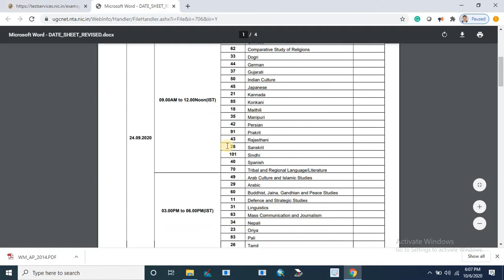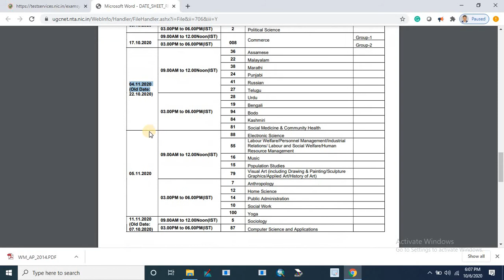NTA NET EXAM ADMIT CARDS FOR HISTORY, POLITICAL SCIENCE & COMMERCE SUBJECT(9.10.20 & 17.10.20)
NTA NET EXAM  ADMIT CARDS FOR HISTORY, POLITICAL SCIENCE & COMMERCE SUBJECT(9.10.20 & 17.10.20) RELEASED